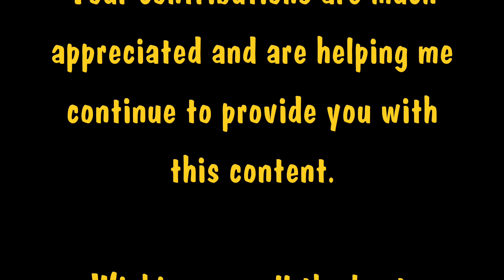Interactive pre-school music - Going on safari!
Join music Mike for an interactive safari adventure!